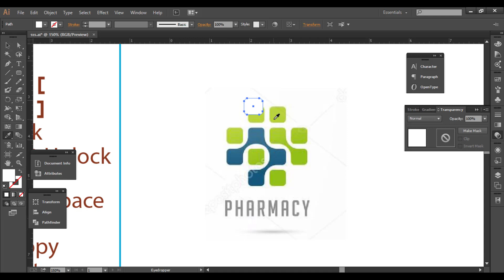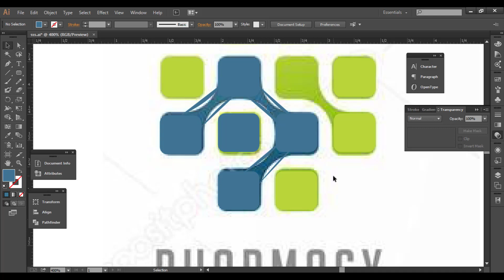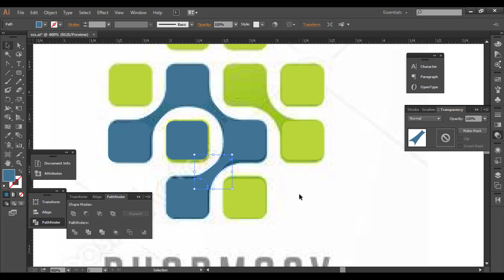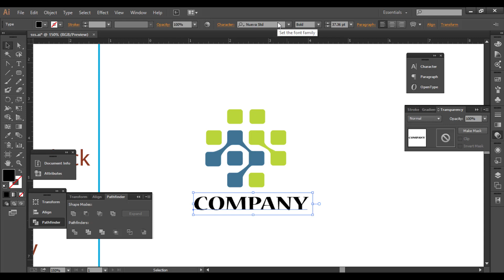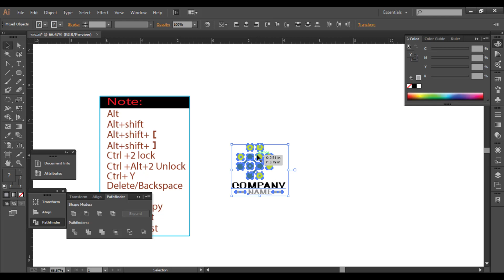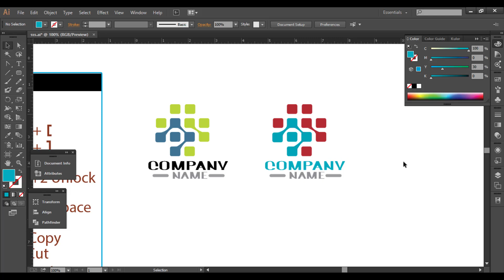How to Design a Business Logo 2021 | Pin Tech